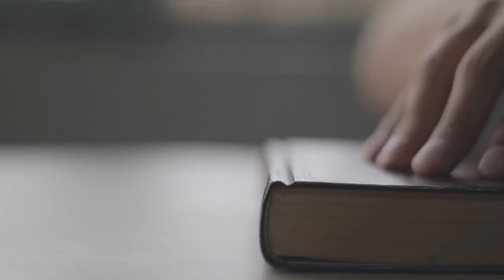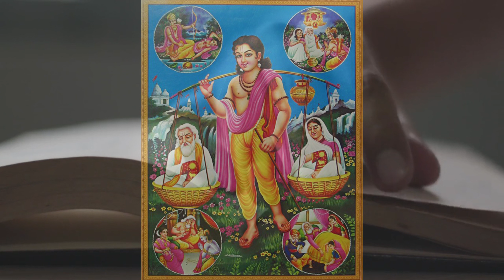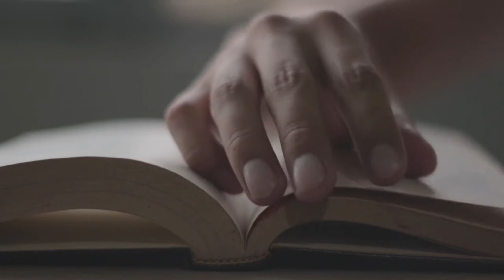रामायण - वाल्मीकि ( केवल 5 min मे )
इस वीडियो में रामायण को 5 min मे बताया गया है । यह केवल एक summary है जो की आपके ज्ञान को एक रोशनी देने का काम करेगी । किंतु मैं आग्रह करूंगा की आप सभी लोग रामायण की किताब पूरी पढ़े क्योंकि उच्च कोटी का ज्ञान आपको वही मिलेगा । और हमारी वीडियो आपको कैसी लगी कॉमेंट करके जरूर बताएं धन्यवाद ।

👉 केदारनाथ मंदिर का इतिहास । HISTORY OF KEDARNATH TEMPLE